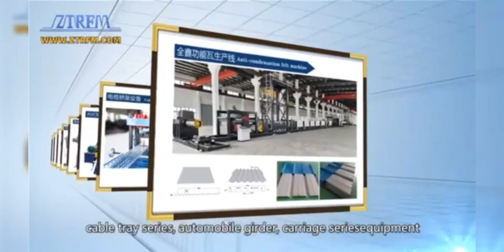EXCON2024 Invitation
Bienvenido a reunirse con nosotros en la exposición EXCON 2024 en Lima, Perú, del 9 al 12 de octubre, Zhongtuo Machinery puede suministrar muchos tipos de máquinas para fabricar materiales de construcción de metal, como máquinas formadoras de láminas para techos, máquinas formadoras de paneles de deck, máquinas de CZ purlin, etc. con una rica experiencia, la filosofía de nuestra empresa es ayudar a más clientes a construir y expandir negocios en este campo.